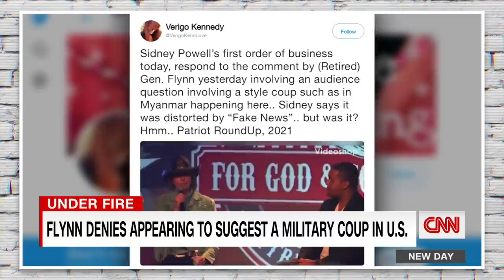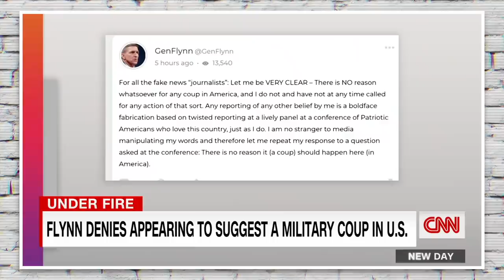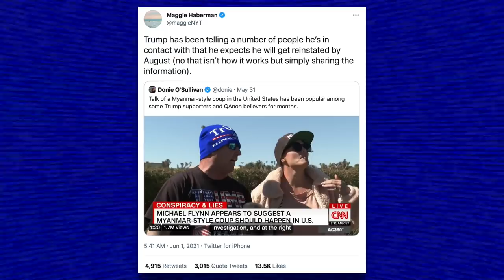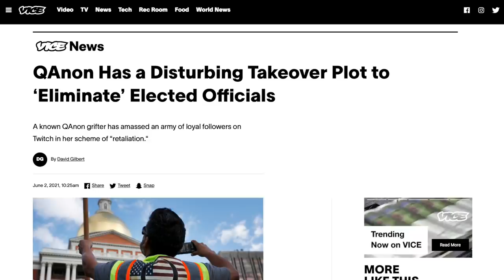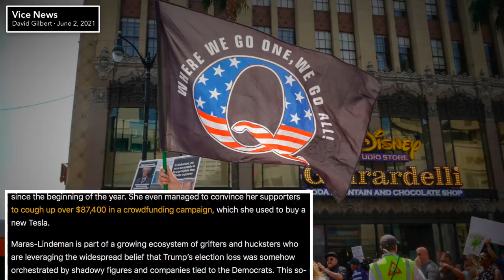Some QAnon Cultists Want to Put Growing Calls For a Pro-Trump Coup Into Action